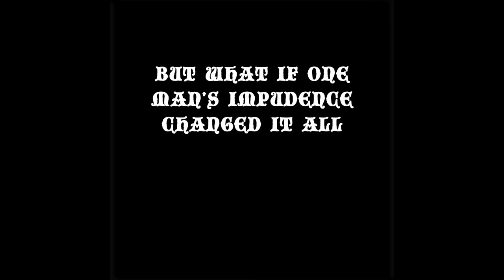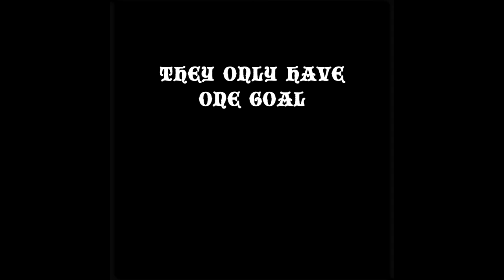THE CASK OF AMONTILLADO-TRAILER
An adaptation from Edgar Allan Poe's "The Cask of Amontillado"